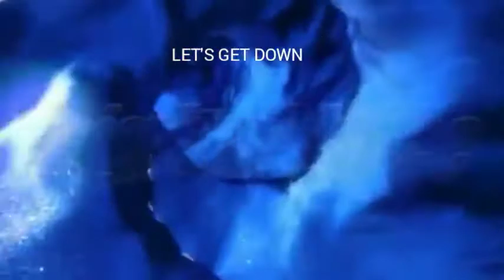LET'S GET DOWN BGA